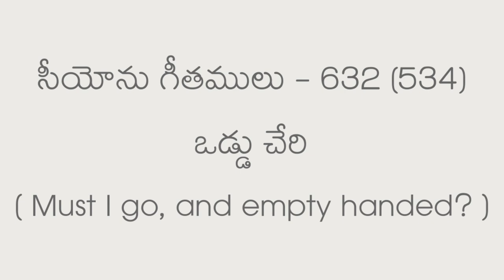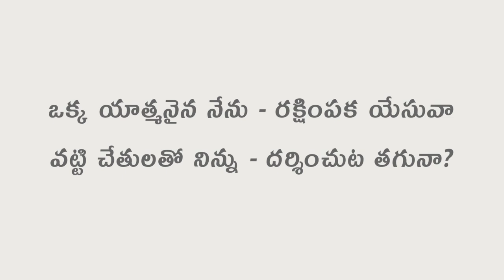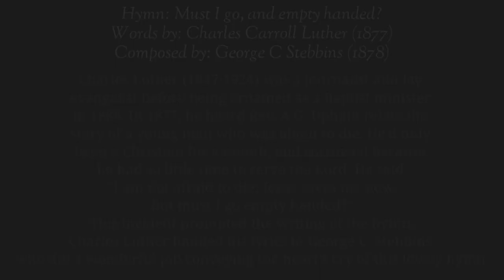Oddu cheri || ఒడ్డు చేరి || Songs of Zion - 632 (534)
Hymn: Must I go, and empty handed?
Words by: Charles Carroll Luther (1877)
Composed by: George C Stebbins (1878)

Charles Luther (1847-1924) was a journalist and lay
evangelist before being ordained as a Baptist minister
in 1886. In 1877, he heard Rev. A.G. Upham relate the
story of a young man who was about to die. He'd only
been a Christian for a month, and sorrowed because
he had so little time to serve the Lord. He said,
"I am not afraid to die; Jesus saves me now.
But must I go empty handed?"
This incident prompted the writing of the hymn;
Charles Luther handed his lyrics to George C. Stebbins
who did a wonderful job conveying the heart’s cry of this lovely hymn.